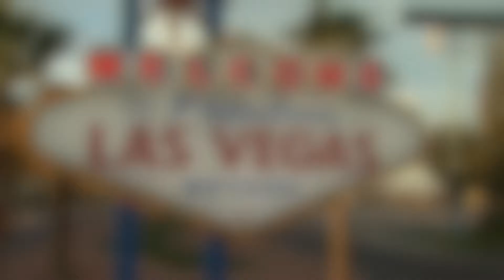HWS19 Exhibitor | Las Vegas Convention and Visitors Authority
The Las Vegas Convention and Visitors Authority will be exhibiting at the Holiday World Show Dublin, 25-27 January 2019, in the RDS Simmonscourt